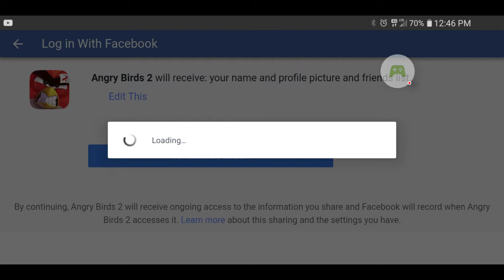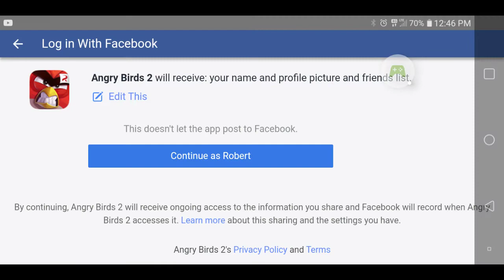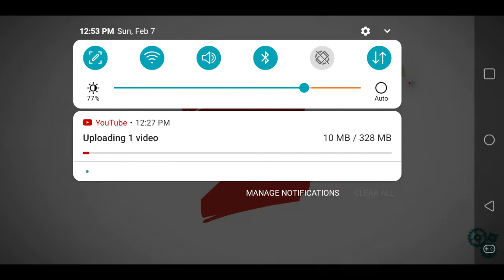Angry Birds 2 made a few mistakes.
Getting somewhere.